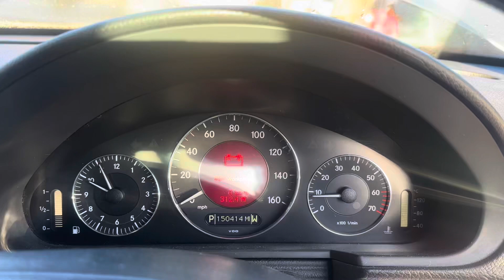Разборка Mercedes - E W211 2002-2009, 3.2 (VIN: WDB2110652A319393) FV03OVC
Основные характеристики:
Год выпуска: 2003
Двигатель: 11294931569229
Объём двигателя: 3.2
Тип двигателя: Бензин
Коробка передач: КПП автомат (АКПП)
Кузов: Седан
Смотри каталог запчастей Mercedes - E W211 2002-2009 на :
⏰ Режим работы колл-центра:
08:00 – 20:00 – ежедневно